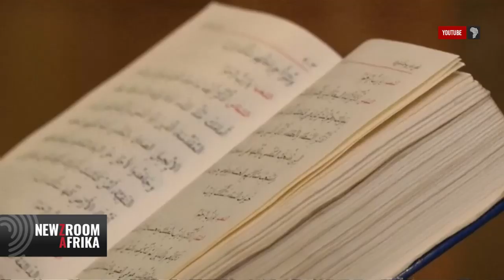Vic Naidoo is joined in studio by Founder of Ditsala Design Koketso Mohlala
It's women's month and this week we profile Koketso Mohlala who is the founder of Ditsala Design. Handmade African Jewelry made using material sourced from rural African suppliers. In 2015 Koketso received a scholarship to study in Italy where she obtained her European Masters Diploma in Goldsmith Gemstone design. She supplies a number of International and local shops. Koketso teaches women in Soshanguve where her studio is situated to make the jewels.